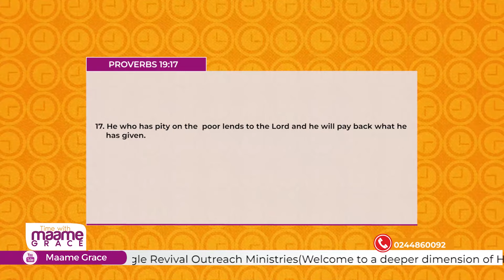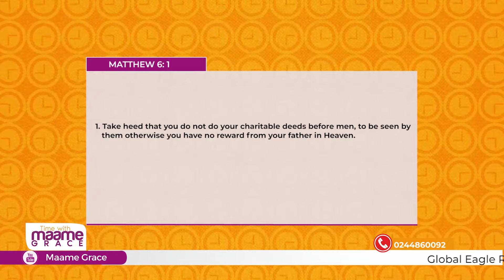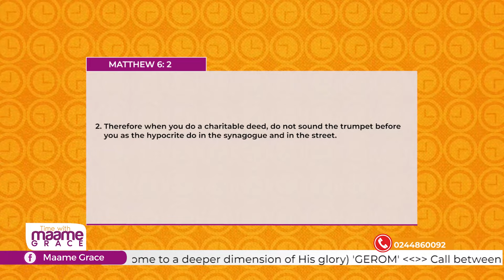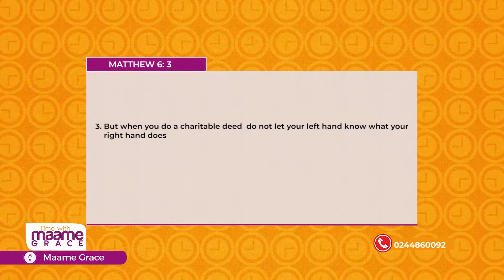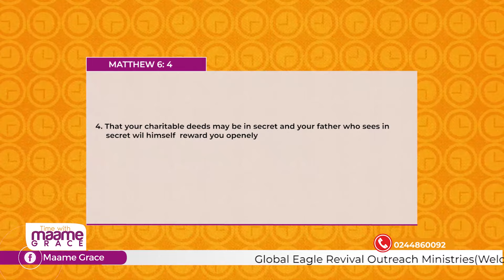EXPOSITIONS OF A SEED 5TH DECEMBER 2021